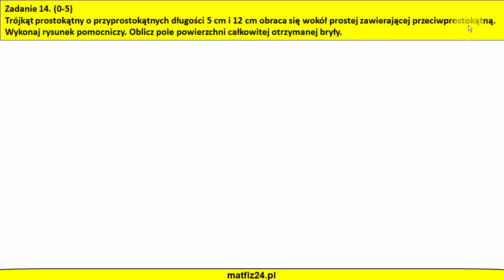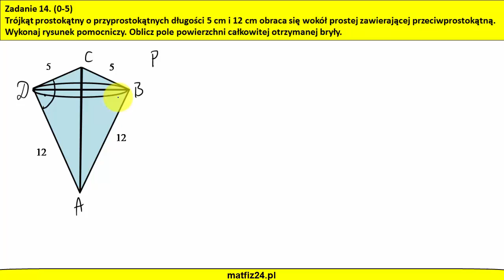Pole powierzchni dwóch stożków | MatFiz24.PL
Pole powierzchni stożków.